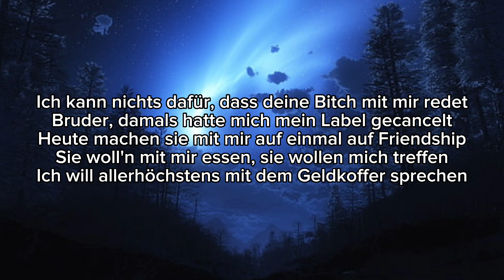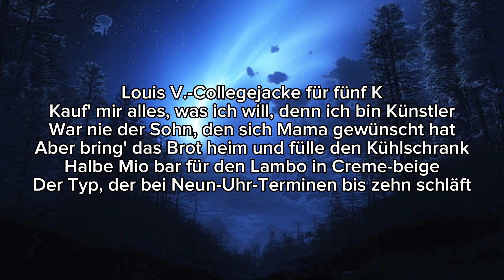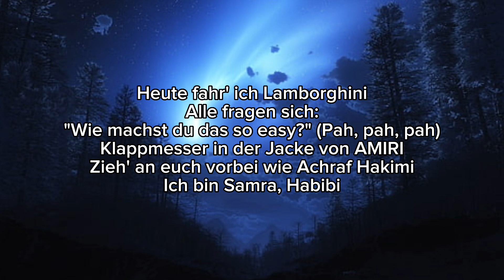SAMRA - LAMBORGHINI [Lyrics]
Lasst gerne ein Abo da für weitere Deutschrap Lyrics
und aktiviert die Glocke um jeden Freitag die neusten
Releases zu hören!